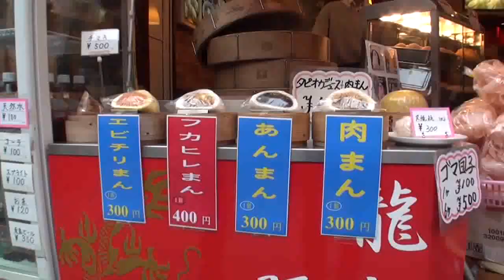모모타리 에리카 이런여친있으면 소원이없겠네